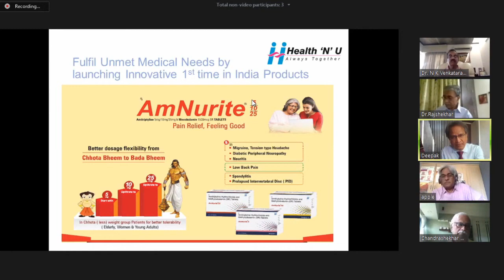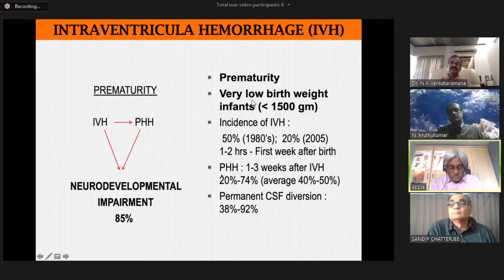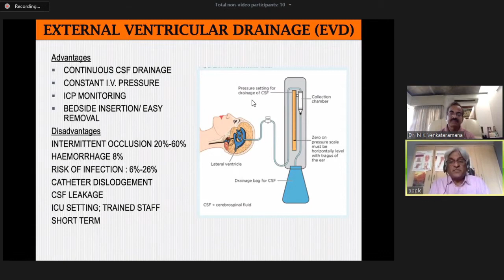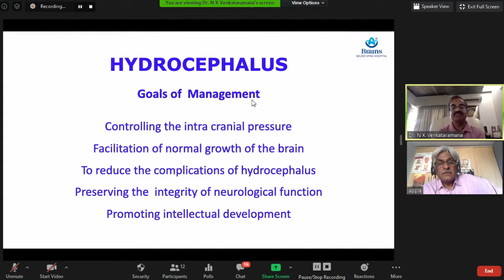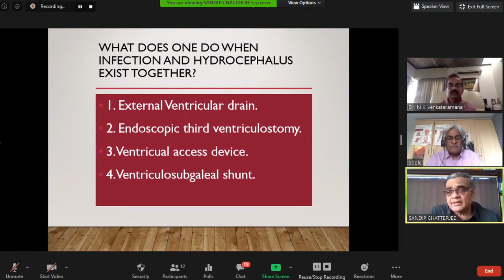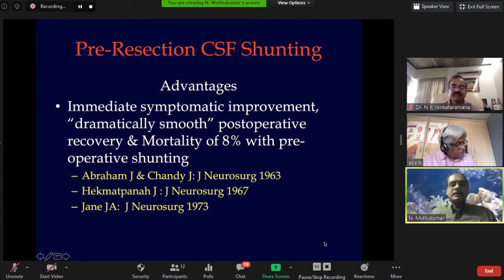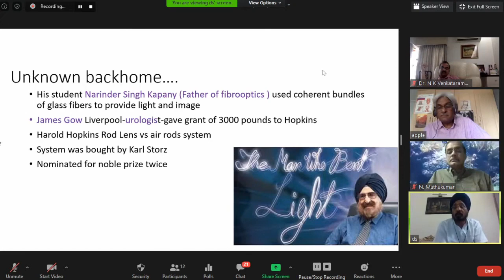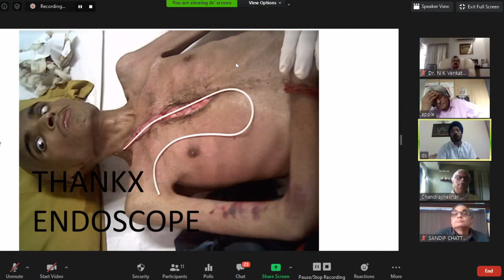Watch full Webinar on Hydrocephalus by top Neurosurgeon of India.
Topic- Post IVH Hydrocephalus in Children.
By-
Dr. Suresh Sankhla
HOD Global Hospital Mumbai.

Topic- Hydrocephalus with Spinal Dysraphism.
By-
Dr. N K Venkataramana
Founder Brains Neuro Spine Hospital Bangalore.

Topic- Post infective Hydrocephalus.
By
Dr. Sandip Chatterjee
Prof & HOD, VIMS Kolkata

Topic- Tumoral Hydrocephalus.
By-
Dr. N Muthukumar
Devadoss Hospital Madurai.

Topic- Endoscopy in Hydrocephalus.
By-
Dr Daljit Singh
Director & Prof Neurosurgery GIPMER Delhi.

Moderator
Dr. Chandrashekhar Deopujari
HOD Bombay Hospital Mumbai.

Discussion Panel
Dr V. Rajshekhar
Prof Neurosurgery,
Christian Medical College
Vellore.

Dr Lokendra Singh
Director of Central India institute of medical sciences Nagpur.

from the makers of Amnurite & Amnurite

Initiated by
DigiNeuro
A digital initiative by
Health N U
Always Together